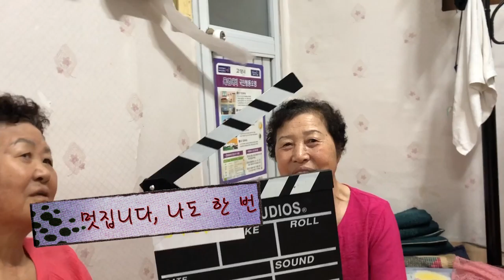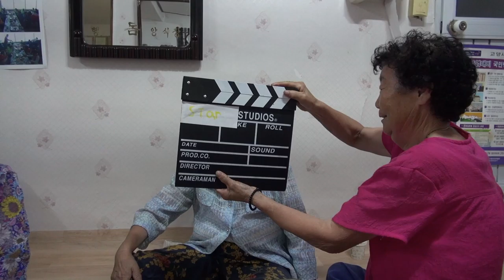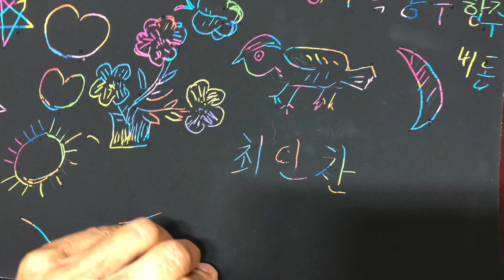이미지무브먼트웍스 고양문화재단지역예술네트웍프로젝트 얼쑤, 행주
Community art
행주 내1동 경로당 어르신들과의 수업과 추억들